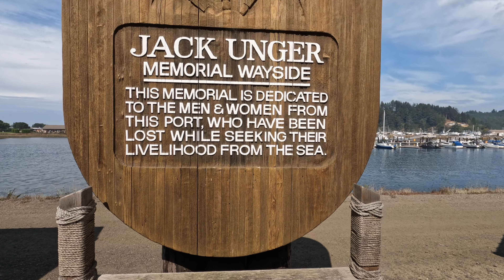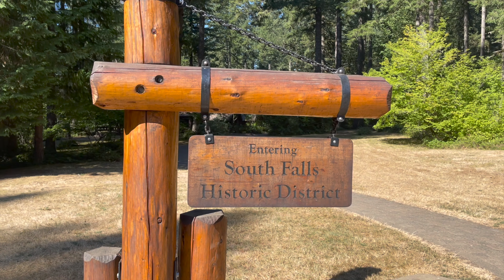Trekking North: Continuing along the United States west coast. Reedsport to Bainbridge Island.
ℹ️ About the Episode: We continue up the stunning Oregon Coast Through Reedsport and Lincoln City, and then turn inland toward the Evergreen Aviation Museum, great french toast in McMinnville, Silver Falls State Park, Centralia and a fairytale forest on Bainbridge Island, Washington.

We are not RV or travel experts and are not making recommendations. We share our opinions and what works for us, but you should do your own research and make your own decisions.